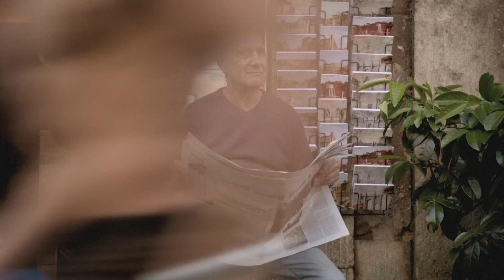Scopri la nuova maglia PUMA della Nazionale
Condividi il video con i tuoi amici. A te non costa nulla: ogni tuo click contribuirà alla creazione di un fondo che PUMA e FIGC
devolveranno a favore del ripristino degli impianti sportivi nelle zone dell'Emilia colpite dal terremoto.

Tutto inizia quando la indossi: scopri la nuova maglia della Nazionale su